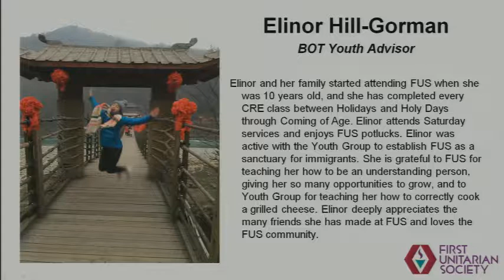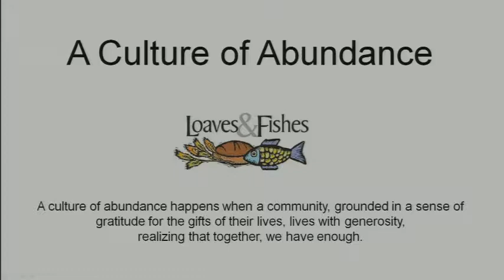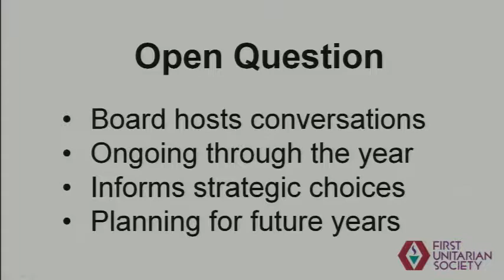Parish Meeting - September 29, 2019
First Unitarian Society of Madison is a Unitarian Universalist community of over 2000 "spiritually curious" men, women, and children who support one another in their religious, intellectual, and ethical lives. We invite you to visit us and find out more about our community.